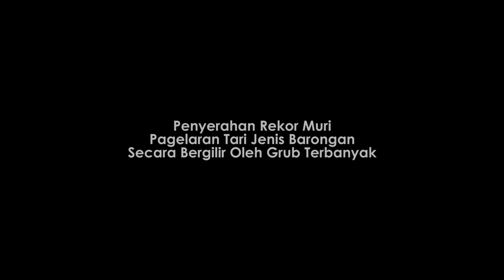BLITAR MENARI PECAHKAN REKOR MURI TARI BARONGAN GRUB TERBANYAK